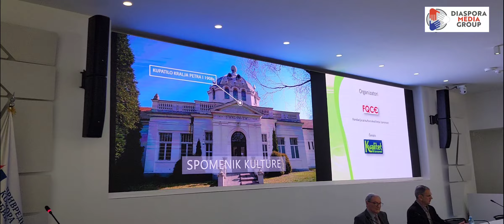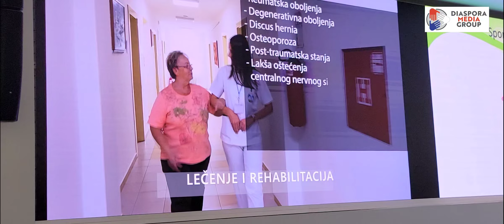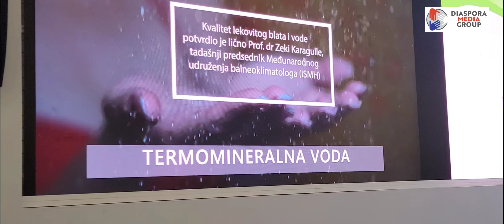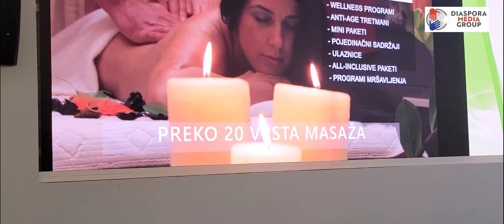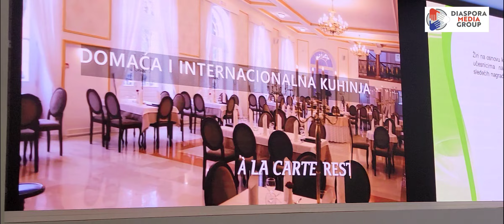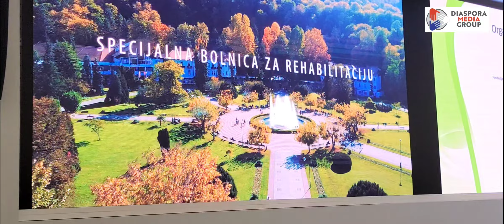Manifestacija NEDELJA KVALITETA 2023, SB za rehabilitaciju Banja Koviljača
Manifestacija NEDELJA KVALITETA 2023, SB za rehabilitaciju Banja Koviljača Prim mr dr Aleksandar Jokić, direktor, dobitnici priznanja za kvalitet i izvrsnost u poslovanju, obraćanje u PK Srbije 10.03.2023.g.

Produkcija video - tv reportaže: CITY MARKETING SERVICE doo BEOGRAD
i www diasporagroup.org Srbija, region, svet